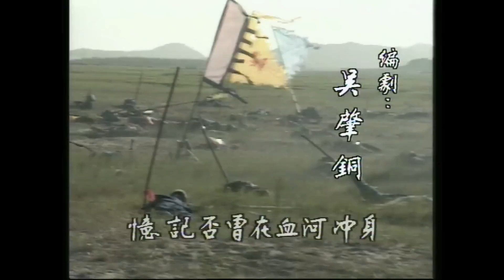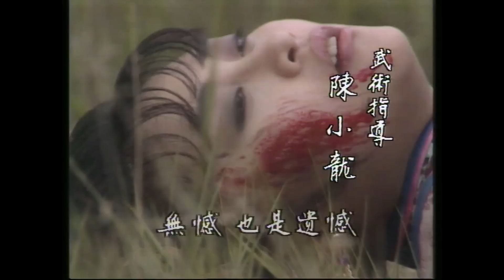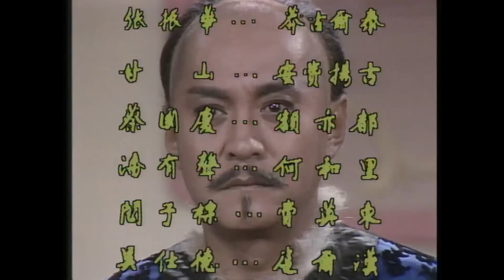[ATV亞視古裝劇 ] 滿清十三皇朝 14/68 | 滿清十三皇朝為何只有12位皇帝？ | 王偉、潘志文、李青山、白彪 |粵語中字|亞視經典劇集|Asia TV Drama|亞視 1987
[ATV亞視古裝劇 ] 滿清十三皇朝  | 滿清十三皇朝為何只有12位皇帝？ | 王偉、潘志文、李青山、白彪  |粵語中字|亞視經典劇集|Asia TV Drama|亞視 1987

清太祖努爾哈赤（王偉飾）奠定基業，清太宗皇太極（潘志文飾）改國號清，清世祖福臨（李青山飾）時期乘亂入主中原，清聖祖玄燁（白彪飾）開疆擴土鞏固政權的這段歷史。
王偉、潘志文、李青山、白彪